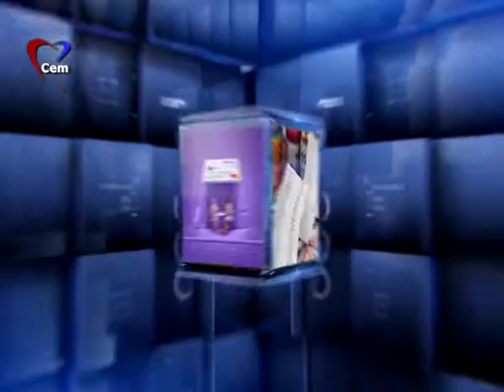25 03 2022 Tüketici Bilinci Orijinal Kayıt 1